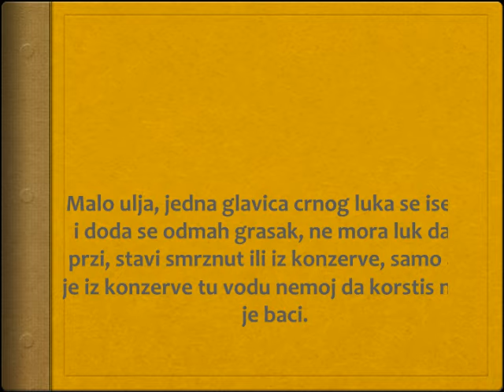Grasak Recept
recept za grasak